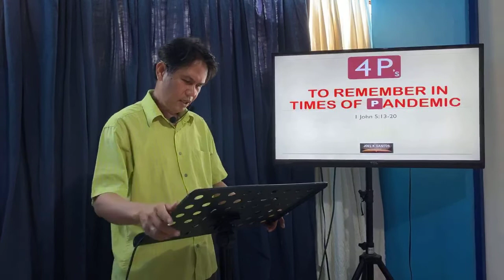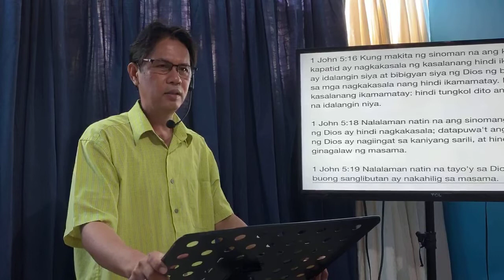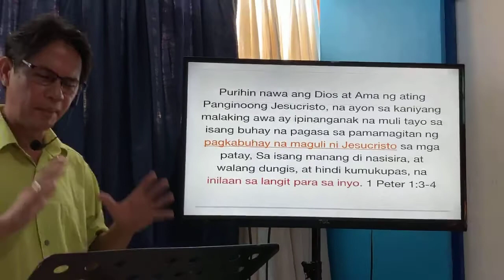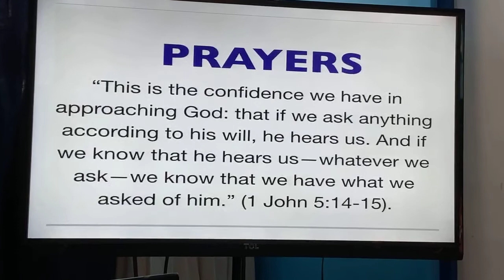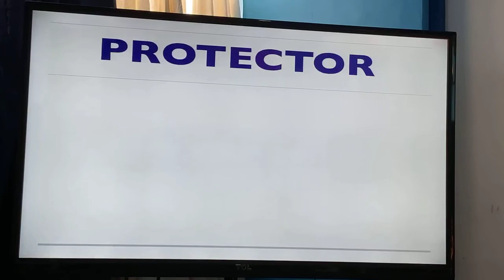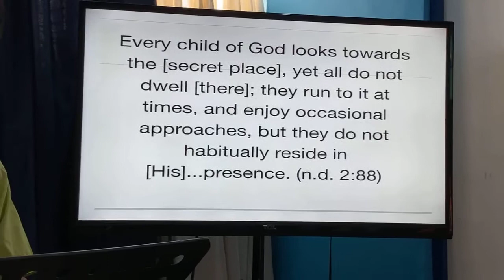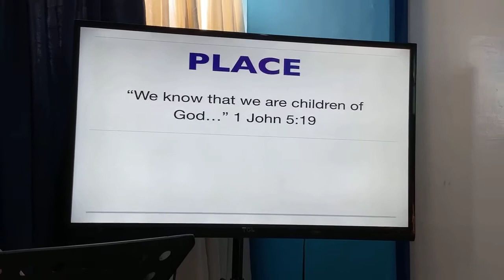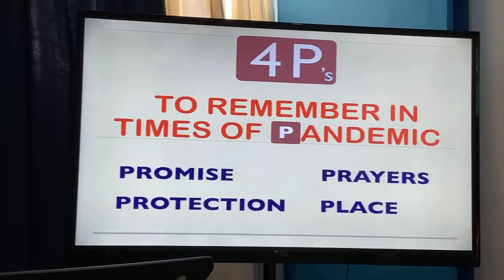4P's To Remember In Times of Pandemic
ECF Antipolo